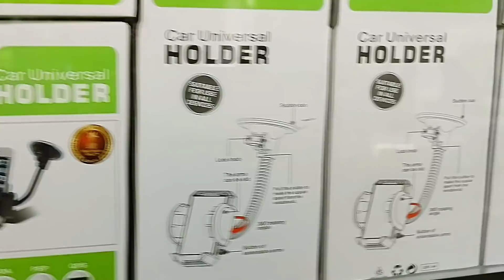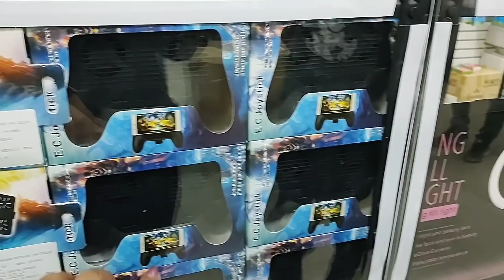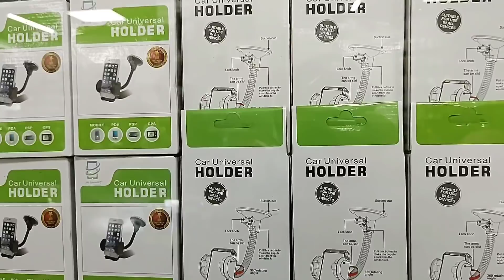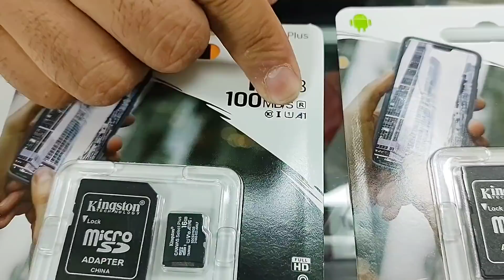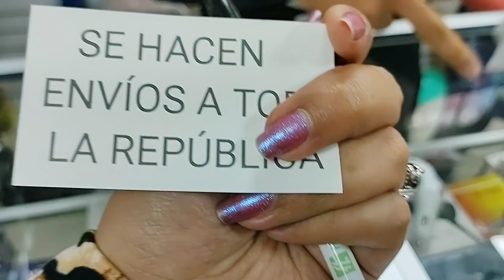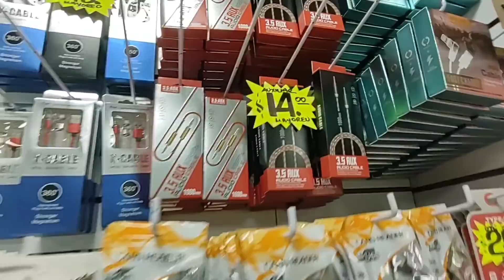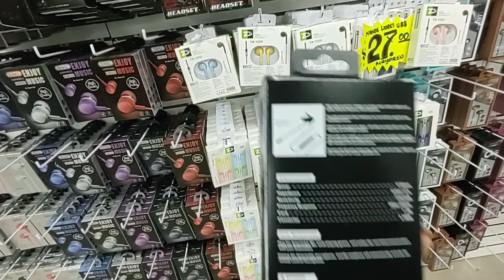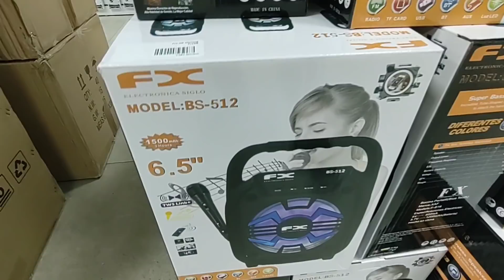La Plaza China Más Grande Cdmx/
⚠️Este video se grabó el día del cierre de plazas está sujeto a cualquier cambio⚠️

Amigos no dejen pasar la oportunidad de visitar ésta nueva plaza segura, con policías en cada piso y lo mejor son los precios bajos.

🌸🌸🌸🌸🌸Plaza Izazaga🌸🌸🌸🌸🌸

José María Izazaga #38 Centró Cdmx
Estamos en medio de metro Isabel la Catolica y Salto del Agua.

👉🏼Página Web

 CONTACTO KARELY